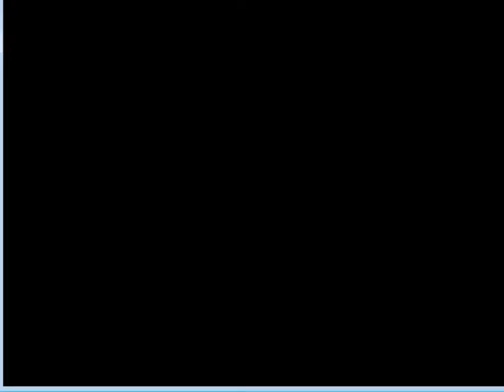UMK3 umk3_hack_14 trellomax VS TheDragonLive